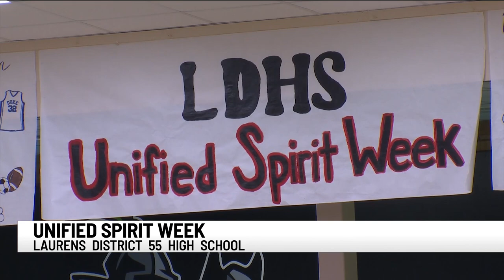Teacher in Laurens sparks movement in school